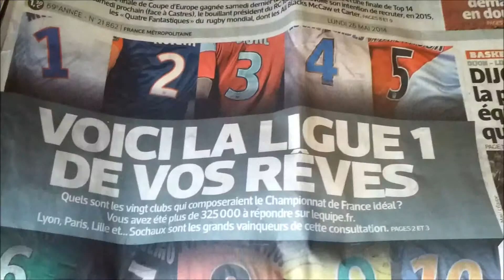UTOPIES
règlement de compte